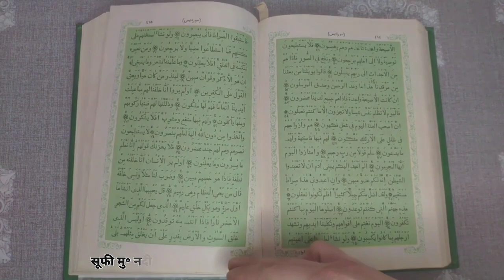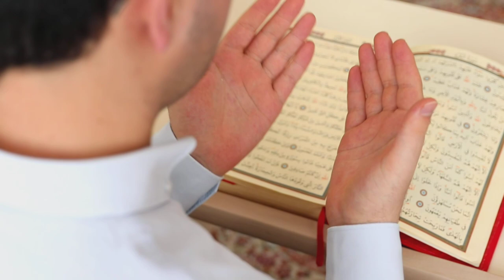एक बार इस दुआ को पढ़ना जो मांगोगे फौरन मिलेगा। Benefits of surah mudassir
दोस्तों आज की इस वीडियो के अंदर मैंने आप सभी को सूरह मुदस्सिर के फायदे के बारे में बताया है अगर रोजाना एक मर्तबा सूराह मुदस्सीर पढ़ते हो तो आपको बहुत ज्यादा फायदा होने वाला है सुरह मुदस्सिर का पढ़ना बहुत ही ज्यादा फायदेमंद होता है सुरह मुदस्सीर का वजीफा मैंने आप सभी को इस वीडियो के अंदर बता दिया है सूरह मुदस्सीर को किस तरह से पढ़ना चाहिए कितनी बार पढ़ना चाहिए इन सभी बातों के बारे में बताया है

1) surah mudassir ka wazifa
2) Benefits of surah mudassir
3) surah mudassir ke fayde hindi me
4) surah mudassir tafseer
5) surah mudassir beautiful recitation
6) surah mudassir ki fazilat hindi me
7) surah mudassir ki fazilat batao
8) surah mudassir ki fazilat
9) surah mudassir ka amal hindi me
10) surah mudassir ka amal batao
11) surah mudassir ka amal
12) surah mudassir ke fayde
13) surah mudassir